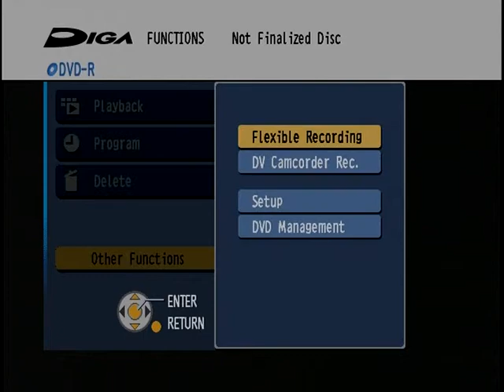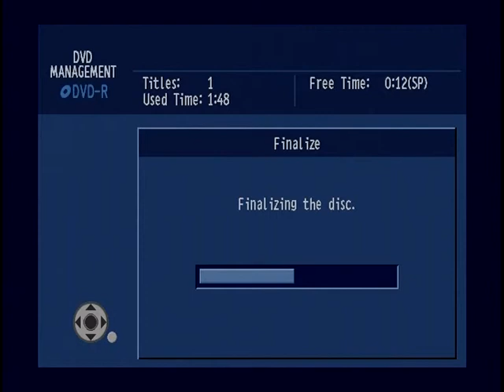Muscatine City Candidates Forum 10-18-11.mpg